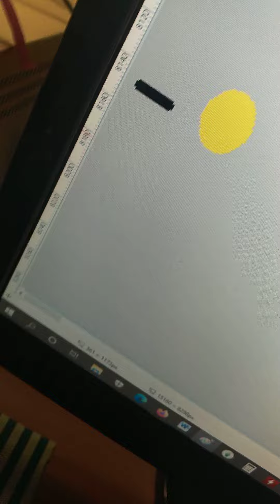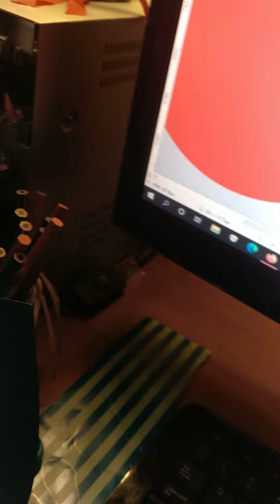Universe size Comparison Part 1